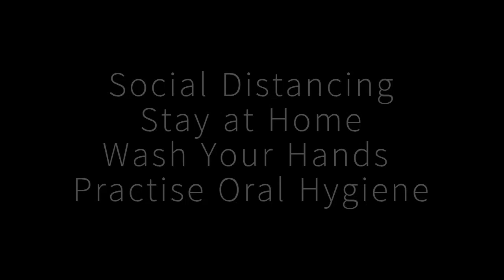Mr Noxa - Kwaita Corona (Covid 19 Awareness) - Audio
Single dedicated to increasing awareness on preventing transmission of the deadly Coronavirus which has led to a pandemic of the Covid 19 disease.

A TMG Rekodz 2020 Production